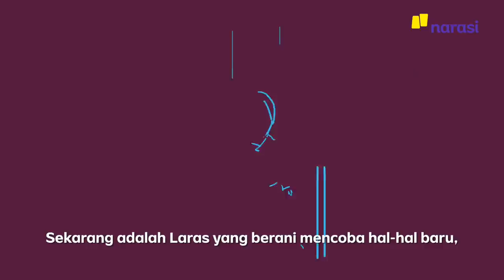Jadi Anak Broken Home: Bukan Cuma Depresi dan Trauma (Official Trailer) | Kalau Cewek Mah Bebas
Meskipun tidak mendapatkan makna keluarga dan kasih sayang dari orangtuanya, tiga perempuan ini dapat menemukan makna diri mereka sendiri.

Bagaimana perjalanan mereka melewati setiap persoalan dalam menemukan jati diri?

Tonton Kalau Cewek Mah Bebas, "Jadi Anak Broken Home: Bukan Cuma Depresi dan Trauma" hanya di YouTube Narasi atau klik

Karya ini merupakan kolaborasi narasumber bersama Broken Home Indonesia Official (@behome.id).

(Narasi)